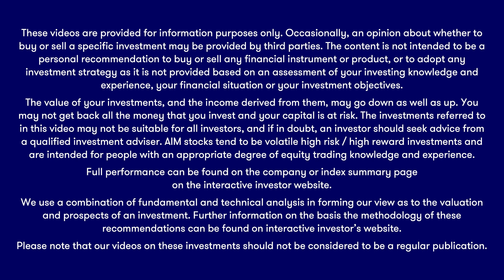Dame Jayne-Anne Gadhia: Former Virgin Money boss on Branson, banks and top investing tips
Dame Jayne-Anne Gadhia is widely regarded as one of Britain’s most successful bankers but, as she tells Gabby, didn’t always plan a career in finance.

Jayne-Anne helped Sir Richard Branson set up Virgin Money and as CEO steered the company through takeovers, a stock market float and eventual sale. She currently chairs the HMRC Board and, in 2020, launched Snoop, a money management app designed to help people become savvier with their spending and saving. Until last year, she was the Government’s Women in Finance Champion and was made a Dame in the 2019 Honours list. She met husband Ashok during freshers’ week at university and the couple have a daughter together.

Jayne-Anne also reveals why her mum took charge of the family finances growing up, what life is like working for Sir Richard and why she’s always tried to make a positive difference when making big decisions at work.